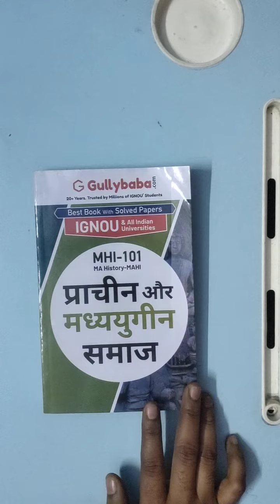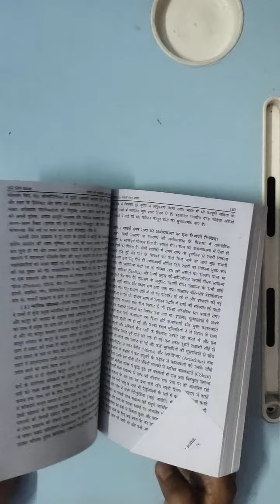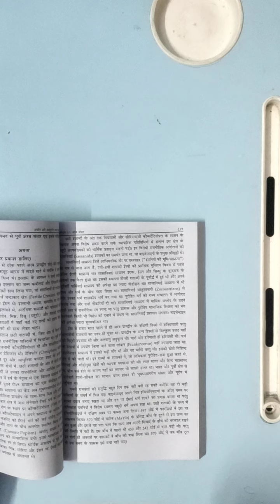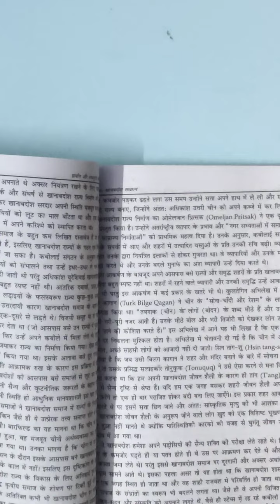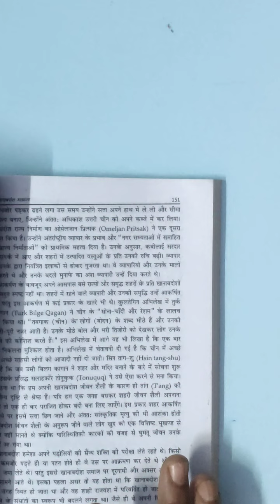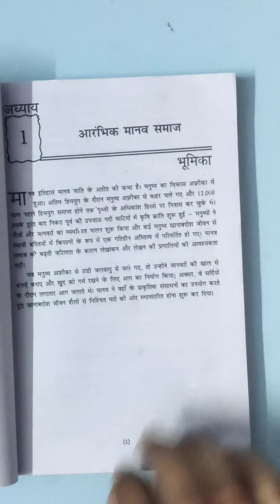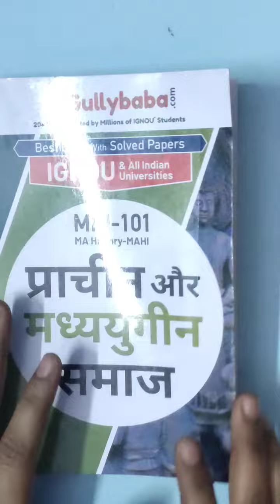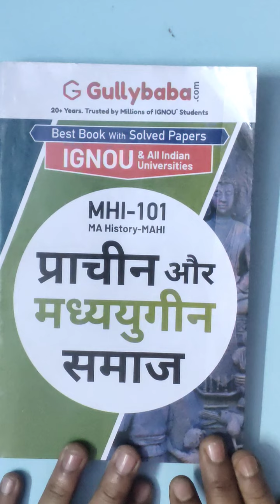MHI - 101 (MA History IGNOU) Book Review || GullyBaba Publication House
To support - The E Nub kindly Donate 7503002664 (PhonePay, Paytm & Gpay)

Dear Students,
Happy Learning!